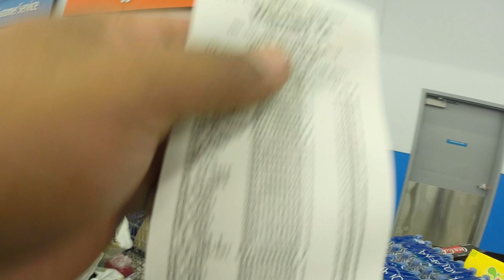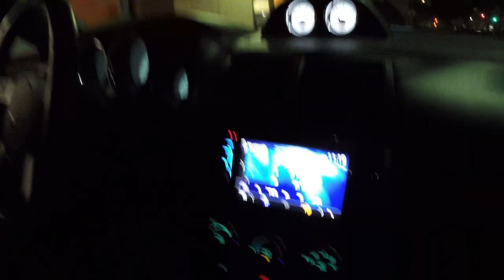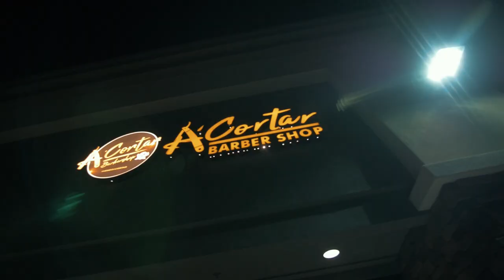Me Descontrole con El Fantasma en Acortar BarberShop Vlog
direccion chuck films
contact:carlos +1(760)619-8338 USA or Whatsapp